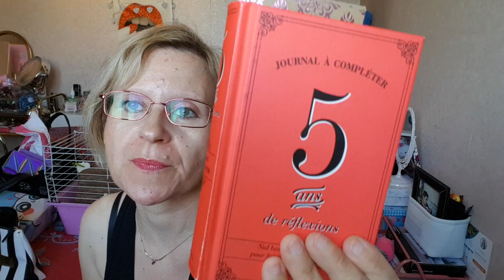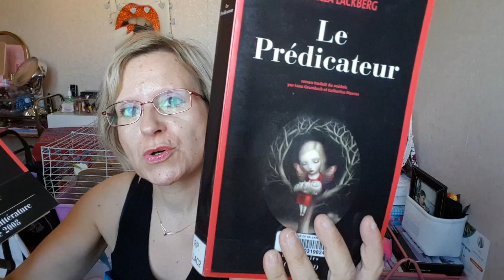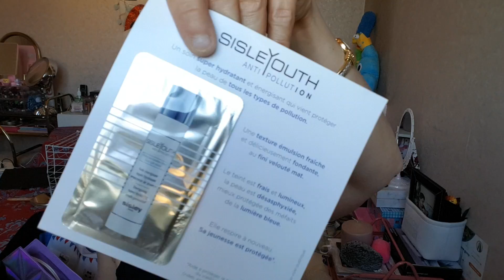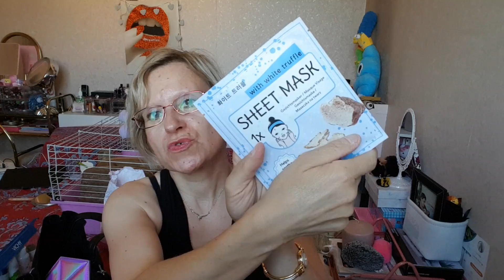Ce que j emmène en vacances (soins beauté ) partie1👙🍦💄